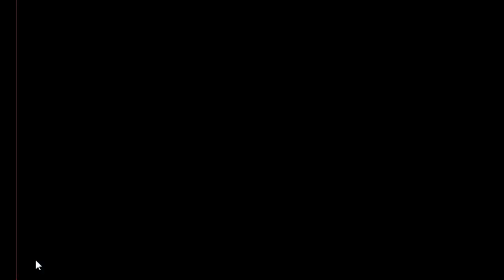Little Basketball Boy Escape Game Walkthrough